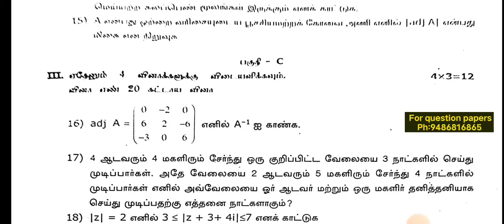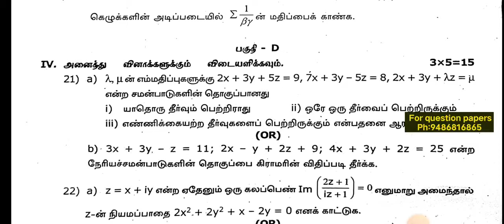12th maths 1st midterm test 2024 original question paper thenkasi district Tamil medium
12th maths 1st midterm test 2024 original question paper thenkasi district Tamil medium